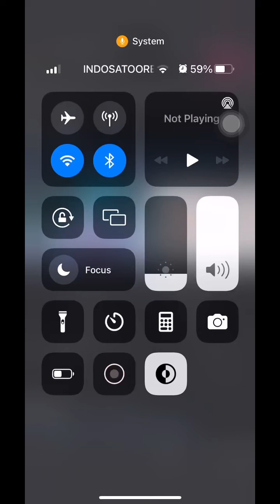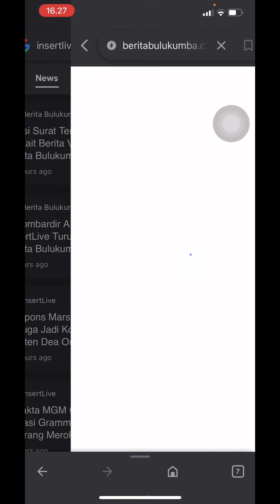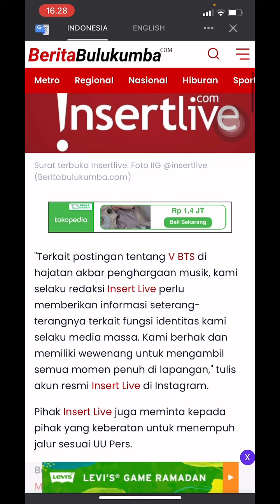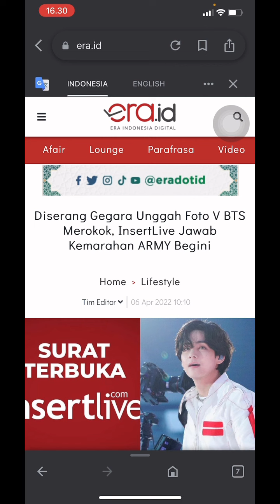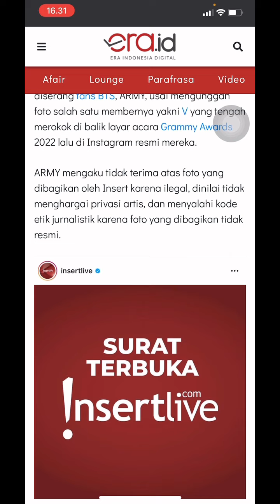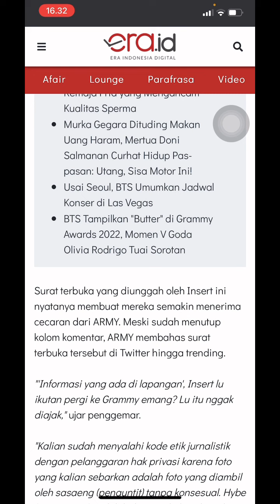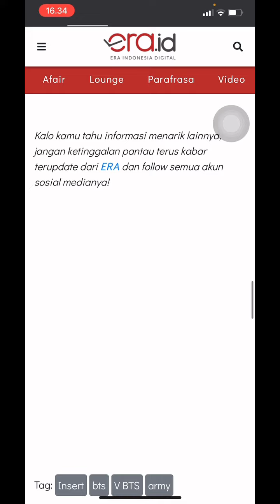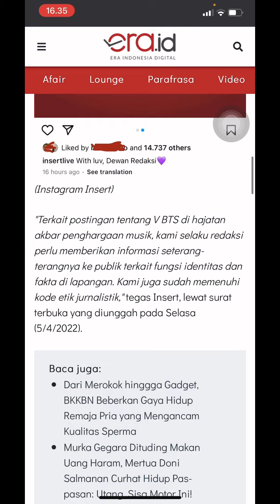RATING INSERT TURUN HINGGA 4% LIKES GARA GARA UNGGAH FOTO V BTS MEROKOK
PLZ JGN HUJAT W, W NETRAL 😭😭

DSNI AKU GK SALAHIN 2” NYA